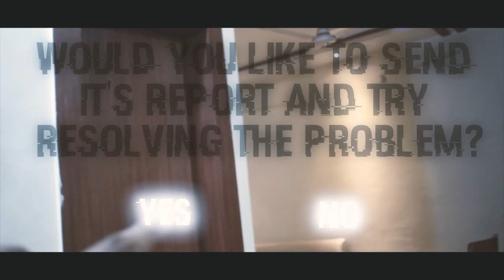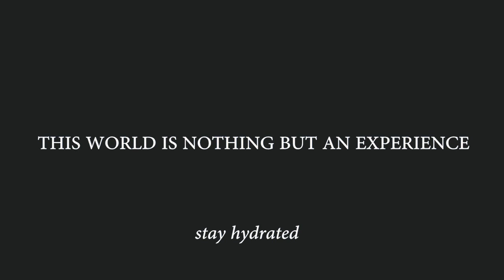BUFFERING | Short Film | High Times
Maybe all of this is a lie. Maybe the boy dreamt the stuff or maybe this really happened with him keeping no memory about it.
Well I leave the rest on you guys.

Go on and try to disagree over the concept. Do this for yourself. Struggle for the sake of your own existence.